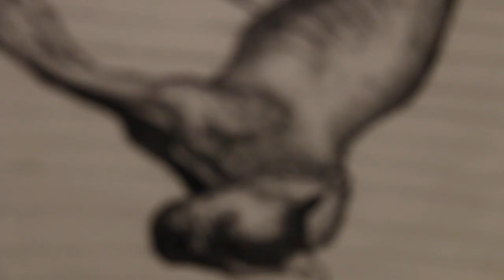Hidden Gems at The Armory Show Modern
Art + Auction Editor-at-Large Judd Tully takes us on a tour of the Hidden Gems at The Armory Show Modern.